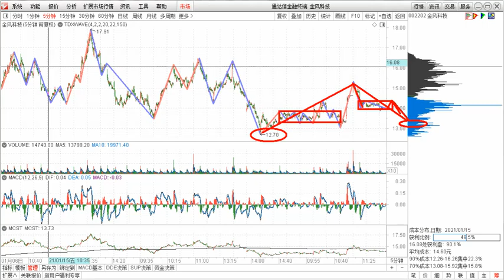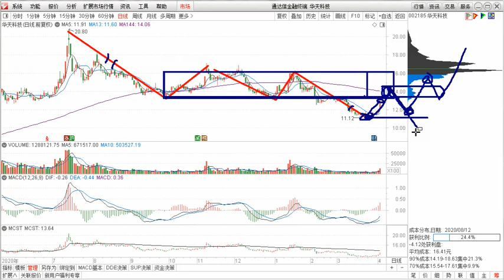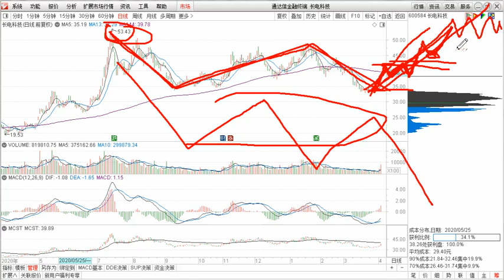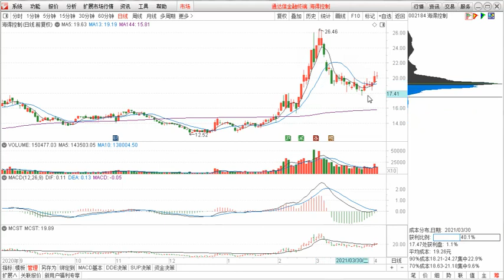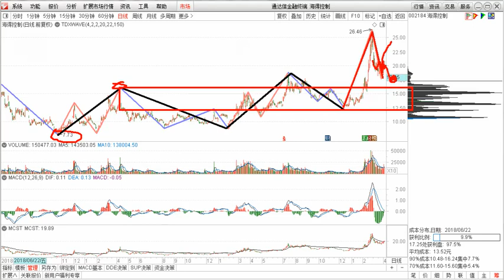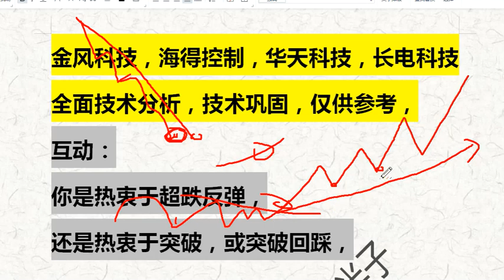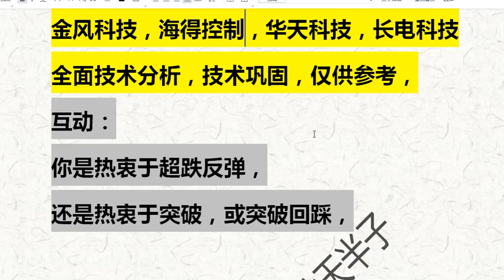金风科技，海得控制，华天科技，长电科技 全面技术分析 仅供参考